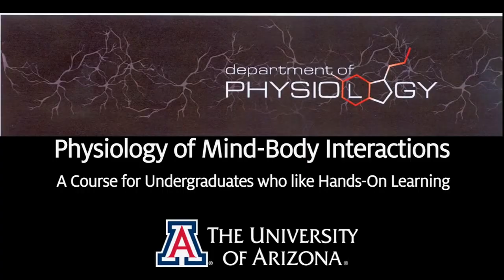PSIO 415 The Physiology of Mind Body Interactions with Course info HD